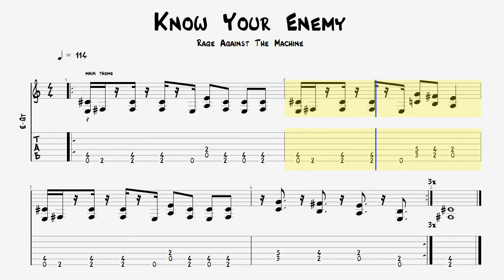Guitar Tab / Know Your Enemy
Guitar Tab / Rage Against The Machine - Know Your Enemy

Support channel:
Sberbank VISA - 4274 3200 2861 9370